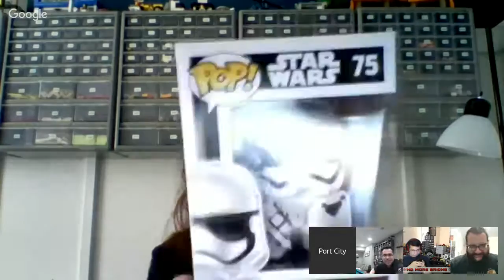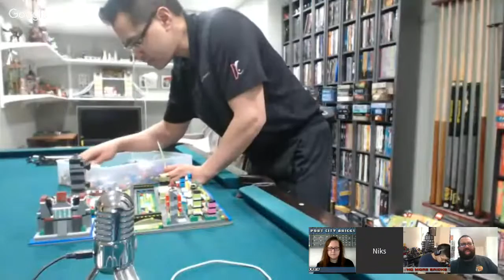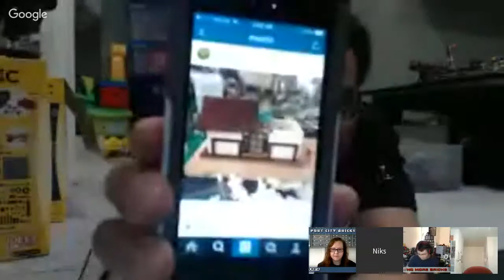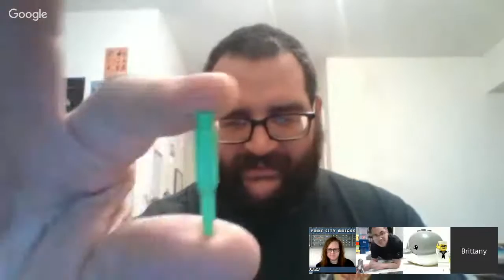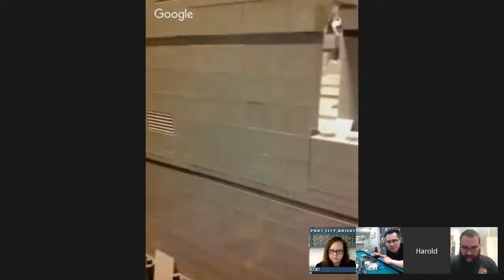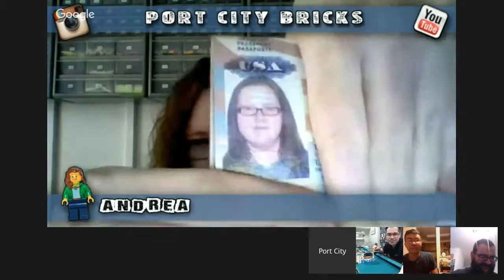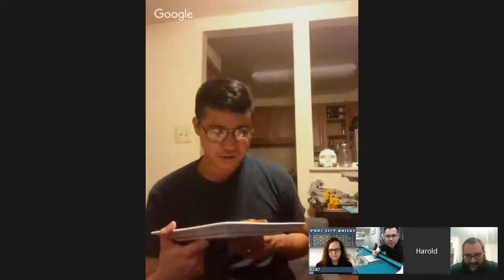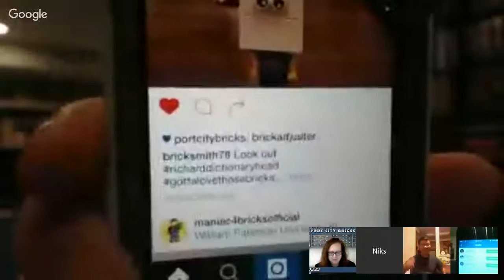Hangout with BA #36 - Live Stream - Apr 18, 2016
Guests: NoMoreBricks, Port City Bricks, BrickSmith78